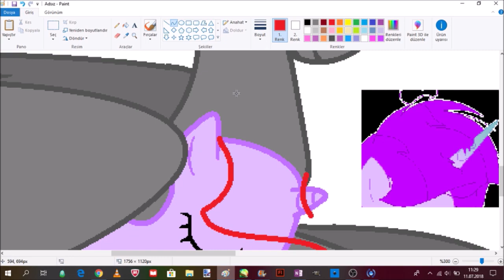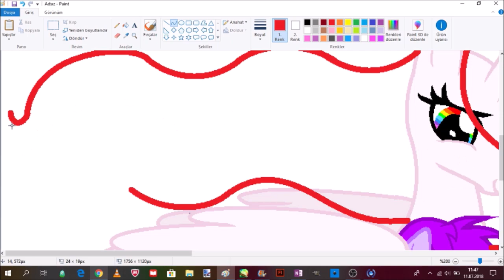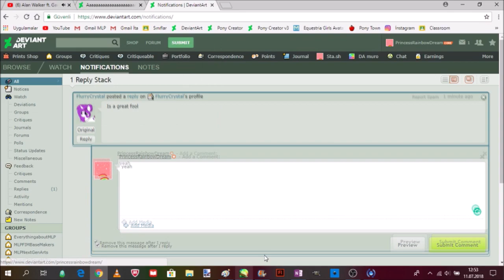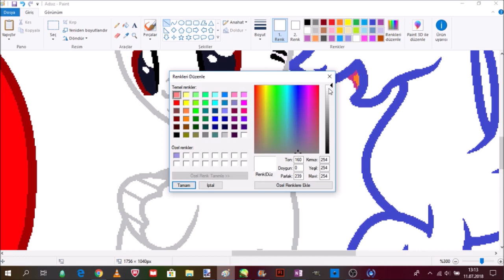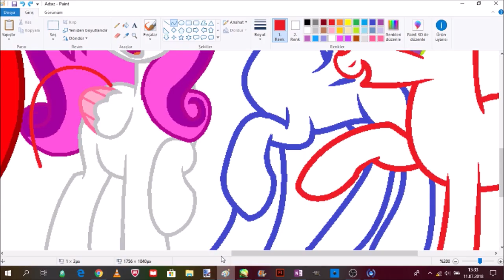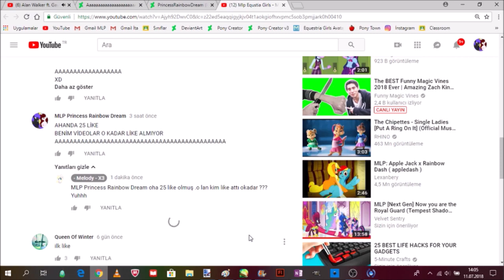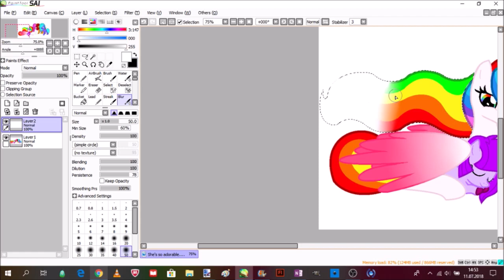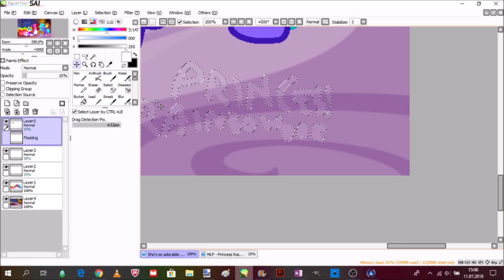MLP Speedpaint - She's so adorable.... [150+ Subs Special]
Bases:
Songs:
I hope you liked ❤❤
AT: Open!
Request: Closed.
AAAAAAAAAAAAAAA
157 SUBBIES
THANK YOU ALL SO MUCH GUYS IT MEANS A LOT TO ME
Yeah I got a new daughter for 150+ subs c: XD
ACTUALLY I WILL DO 200 SUBS BUT I DON'T CARE XD
SO BYEEE!!! XD
And you may notice that for the first time I used 3 songs XD
ANNNNDDDD 4 BASES XD
Important note
Guys, some of you started to think I don't draw these arts by myself. Some of you even say that these art's and speed paints are someone else's deleted speedpaints and arts. Then, if you don't believe me that I didn't steal these, then unsub, dislike, or do whatever you want. I don't actually care. These speedpaints and arts are mines, if you don't believe me, I won't quit or else. I won't act like your thoughts. I'm sorry, I don't care anymore, sometimes I can get cold-hearted like everypony. Do whatever you want if you don't believe me, I DON'T ACTUALLY CARE!